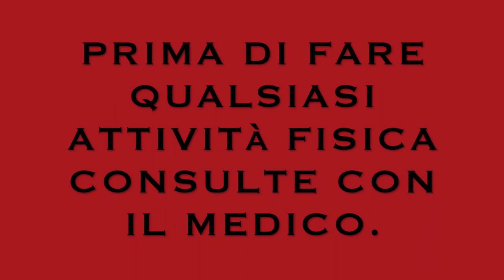ADDOMINALI CON MANUBRI PER SCOLPIRE || ALLENAMENTO A CASA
ciao amici condivido con voi queste allenamento addominali scolpite con peso.
8 esercizi per diventare la pancia piatta, addome definito in corto tempo.